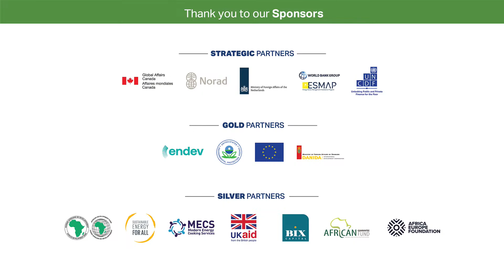There Is No Food Security Without Clean Cooking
As governments, donors and organizations struggle to respond to a global hunger crisis of unprecedented proportions, changing the way people cook is rarely acknowledged as the vital solution it is. In the past two years, the impacts of climate change, COVID-19 and global conflicts have more than doubled the number of people facing acute food insecurity to 345 million in 82 countries today. Without drastic global food system reform, as many as 80 million more people could face hunger by 2050, especially in Africa, south Asia and central America.

Cooking is an integral part of the food system – most obviously impacting consumption and nutrition – but as a major driver of climate change and land degradation, it also has a significant impact on food production.

This session will discuss the complexity of the global food crisis, explore the interconnections between clean cooking and efforts towards a sustainable food system, and share lessons from holistic regenerative agriculture approaches and institutional cooking efforts.